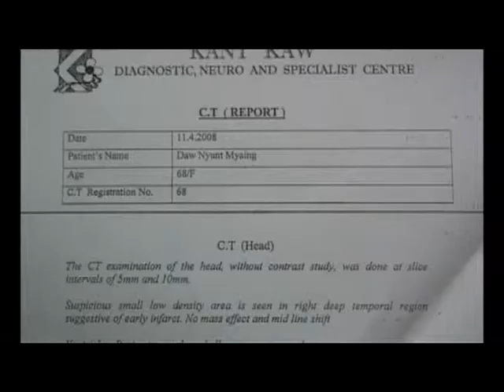ရုတ်တရက် လေဖြတ်ခြင်း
ဦးနှောက်နှင့်အာရုံကြော ရောဂါများ